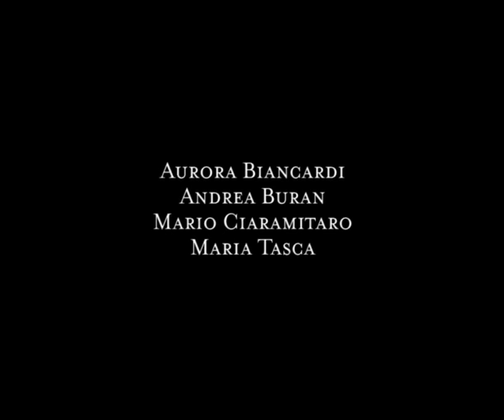Spare Wheel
Short stop motion video created during a laboratory course; we were requested to create its story starting from three keywords/limits: Murazzi (a beach in Venice), bicycle wheel and romanticism.

Mario Ciaramitaro
Maria Tasca